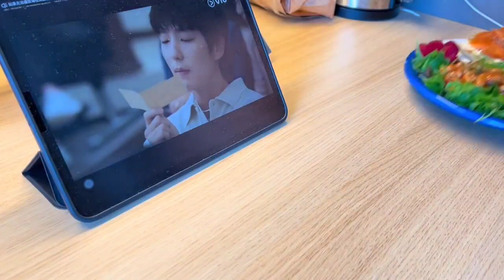Beef Burger, Onion and Mushroom